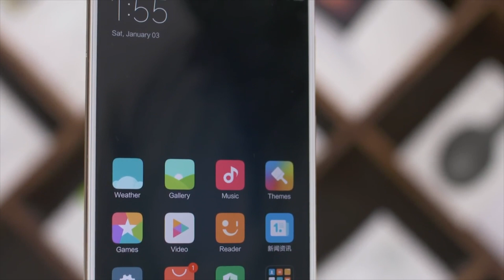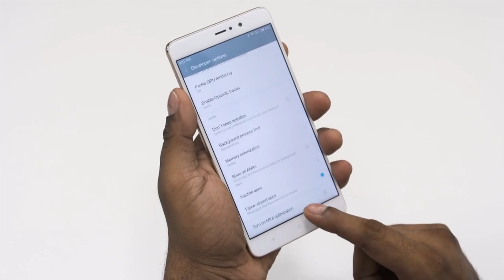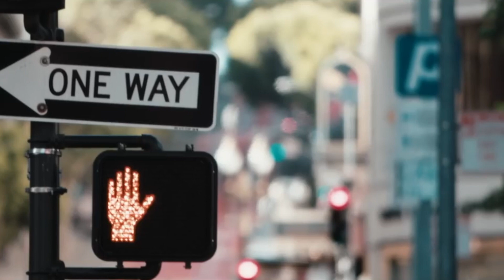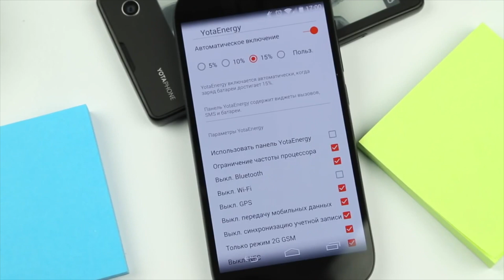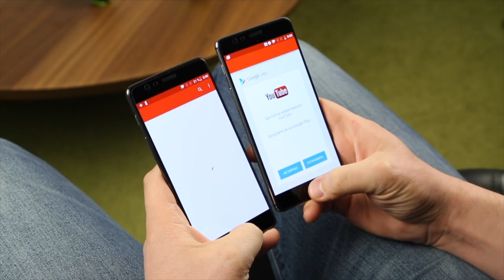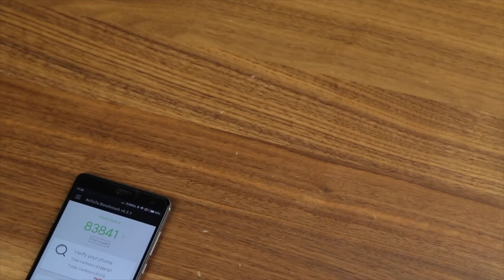Новости Android: Выпуск #104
Представляем вашему вниманию 104-й выпуск нашего еженедельного проекта "Новости Android"!
Сегодня в выпуске мы поговорим об улучшенной версии Redmi Note 4, YotaPhone 3, OnePlus 3T и многом другом!